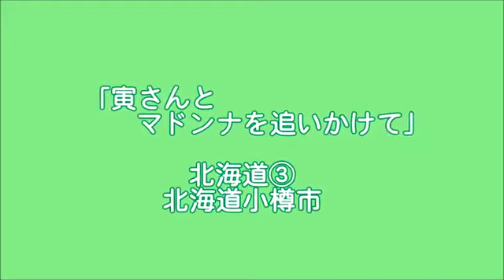【旅エイター旅行記・0068】★寅さん追いかけ旅『第15作 寅次郎相合い傘』 北海道小樽市・一人旅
北海道小樽市が舞台になり、マドンナはおなじみの「リリー」。浅丘ルリ子さんが演じていました。中年男を演じた船越英二さんが良かったですね。